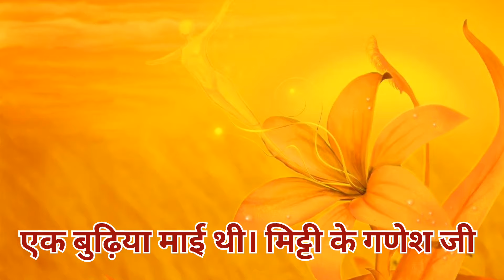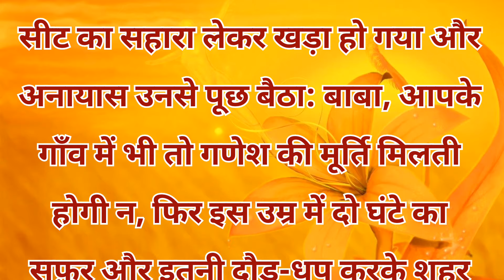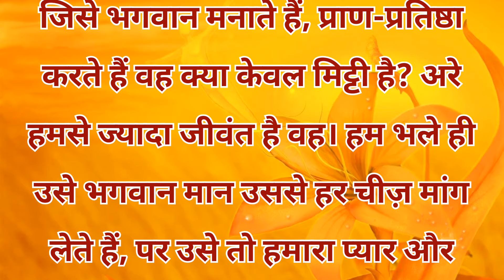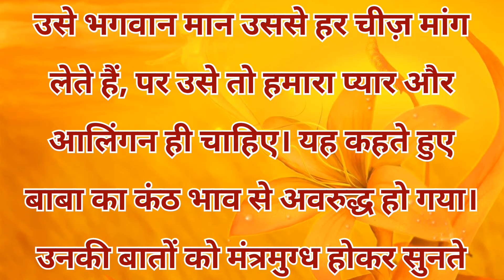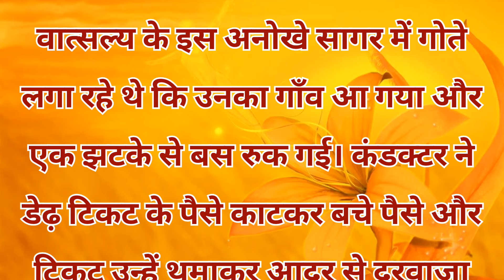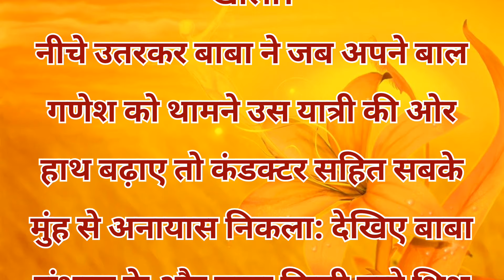गणेश जी की तीन कहानियां| गणेश जी की कृपा की कहानियां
राम राम 🙏